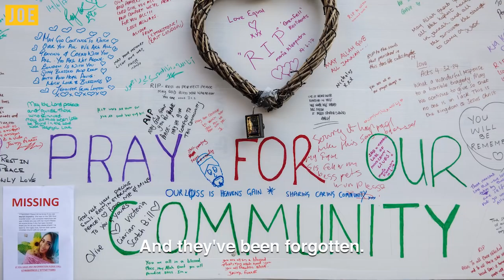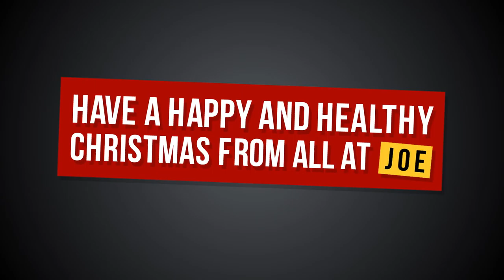JOE's Alternative Christmas Speech with Neville Southall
This year, we are proud to have Neville Southall delivering our JOE Alternative Christmas Speech.

His message is one of compassion, togetherness, and hope.